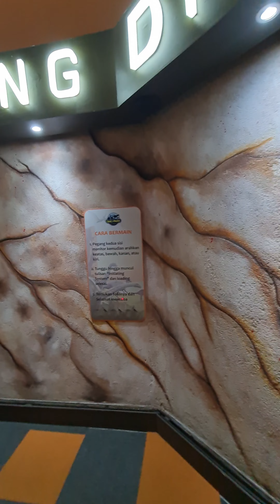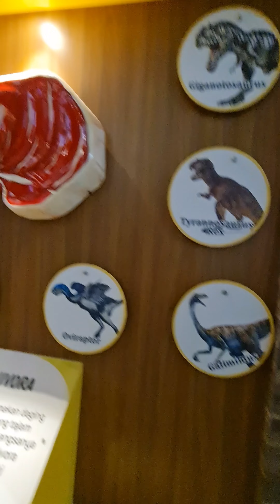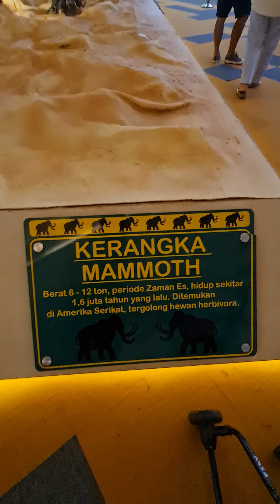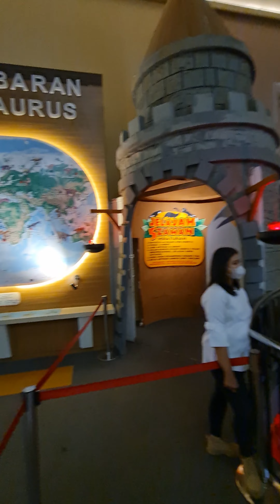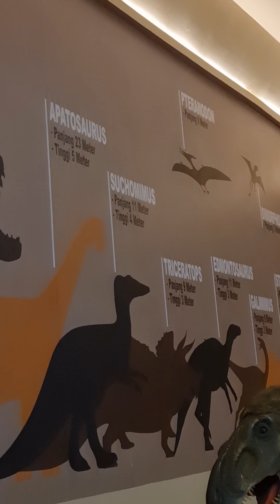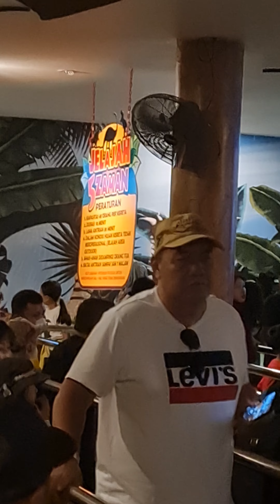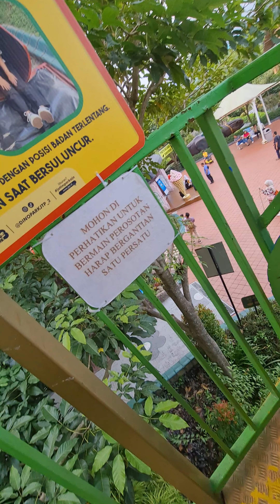Wisata Dinopark Jatim Park 3